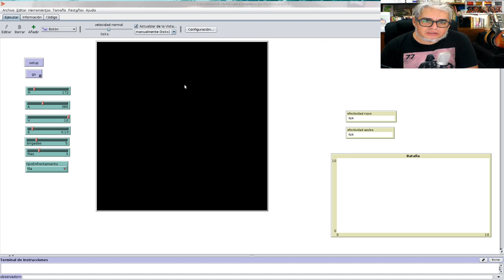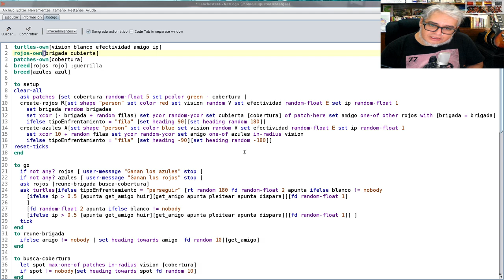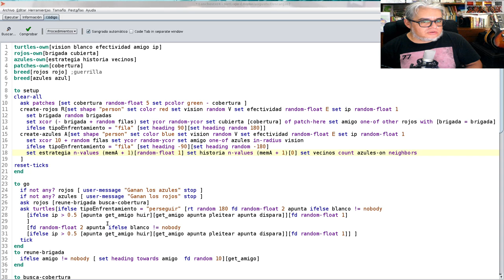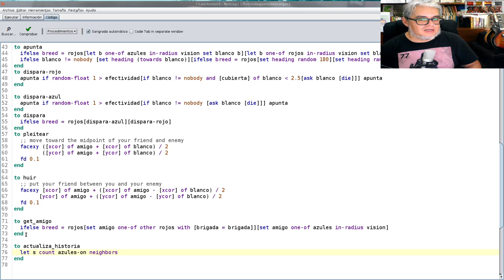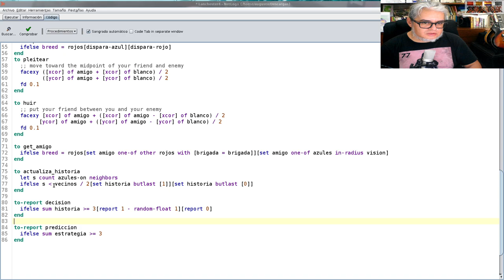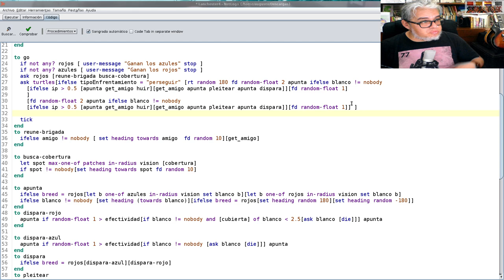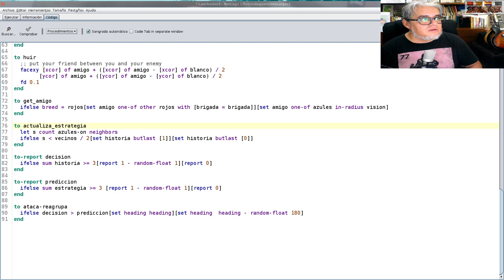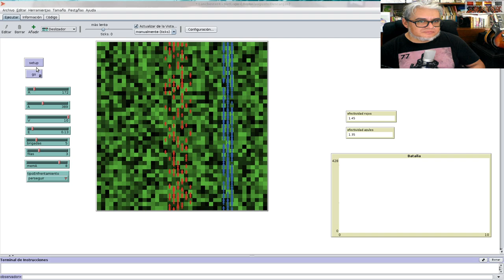Combate Sesión 42 (fin de curso) Lanchester con regla de la mayoría